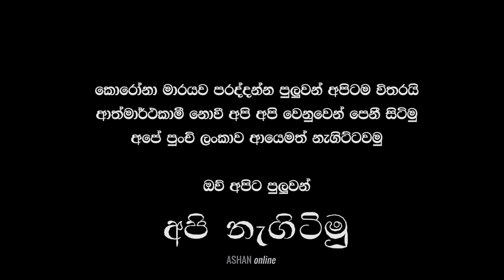අද ලංකාව වැහුවා මේ අපේ අවසාන දවස් කීපය වෙන්න පුලුවන් ! 😕